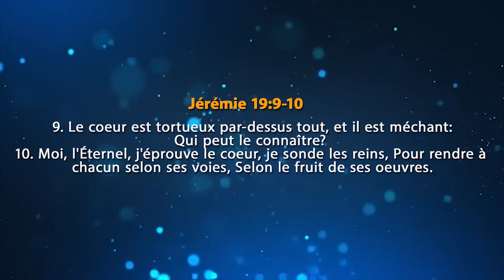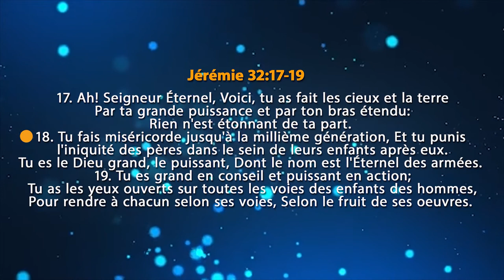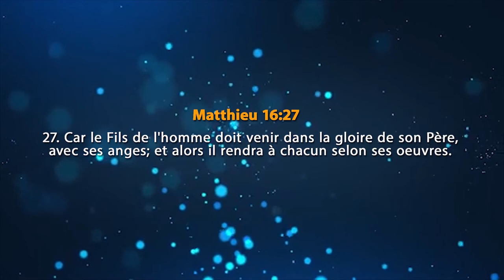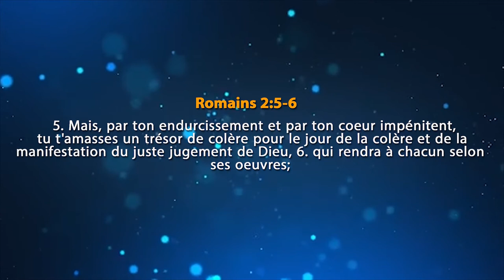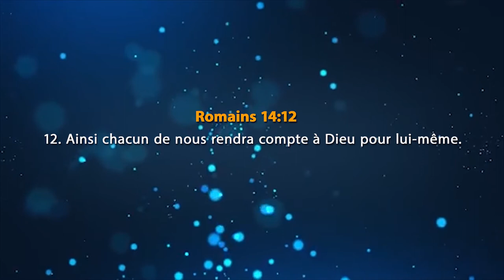THEME: LA DISSIMULATION_PASTEUR ELIE SISI_CmaaTV